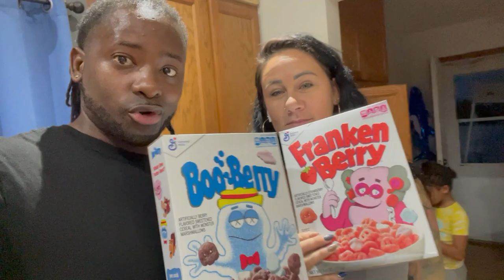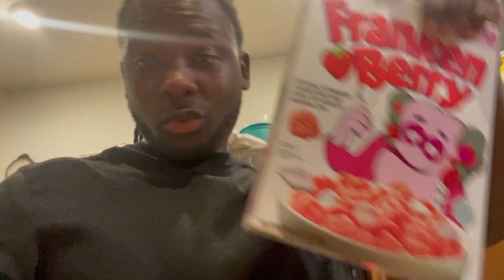We Opened and Ate Our Son Cereal Box Collection Prank